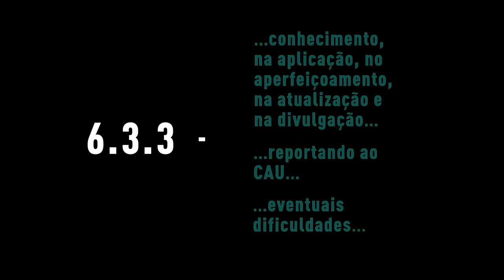Código de Ética e Disciplina do CAU/BR - 6.3.3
A diretriz 6.3.3 estabelece a relação do arquiteto com este Código de Ética e Disciplina.